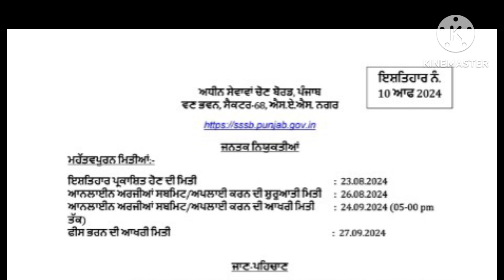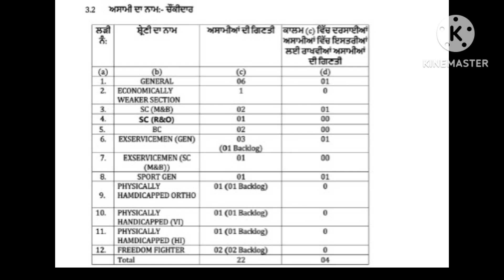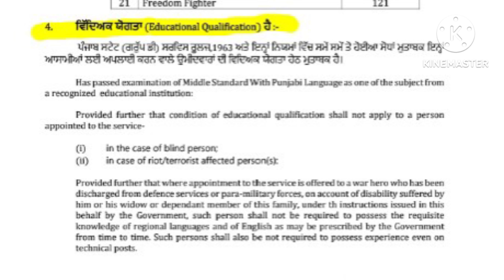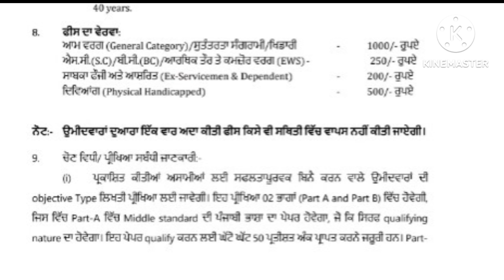PSSSB Group D bharti August 2024|ਗਰੁੱਪ ਡੀ ਭਰਤੀ ਰੈਗੂਲਰ|PSSSB ਰੈਗੂਲਰ ਭਰਤੀ ਅੱਠਵੀਂ ਕਲਾਸ ਦੈ ਅਧਾਰ ਤੇ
ਪੀ ਐੱਸ ਐੱਸ ਐੱਸ ਬੀ ਗਰੁੱਪ ਡੀ ਭਰਤੀ
ਗਰੁੱਪ ਡੀ ਰੈਗੂਲਰ ਭਰਤੀ 2024|
Group D bharti Punjab